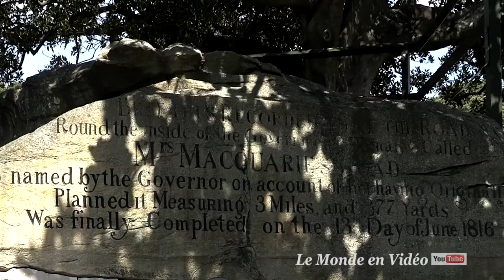Sydney city tour | Australia | 4K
Welcome, all 🙏... Watch videos on our channel. Also, For your enjoyment. For the day to day, watch these videos join us .. Post your ideas. Thank you for your support.